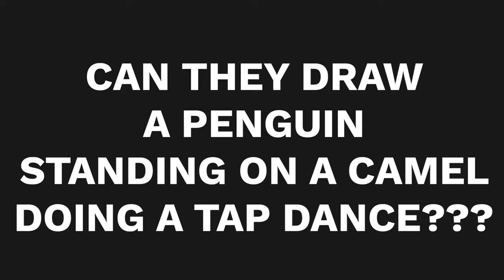20/20 Visions by Matthew Wright | OFFICIAL TRAILER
20/20 Visions is Matthew Wright's favorite trick.

It is an incredible double prediction effect that easily allows you to predict a freely thought of drawing and a chosen playing card.

A spectator is asked to freely think of any drawing. They then select a card from a deck of cards. A prediction card is then shown. It matches the selected card exactly. When the card is turned over on the back is the exact drawing the spectator thought of.

With over an hour of detailed instruction and analysis no stone is left unturned in this masterclass of magic. With multiple routines covering all skill levels, 20/20 Visions is a modern classic based on Matthews previous release "Visions".

A self contained miracle that can be expended into a 3 phase prediction routine where you can also accurately predict the spectators star sign.

This bonus routine is an absolute killer which takes 20/20 Visions onto another level entirely.